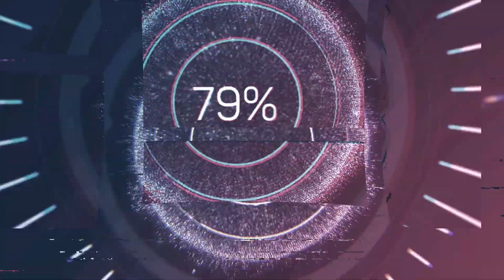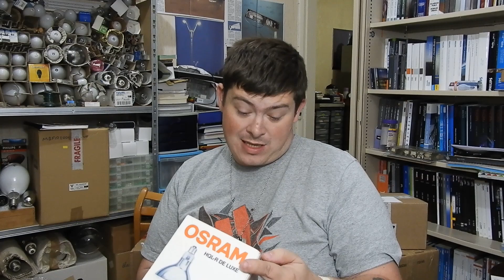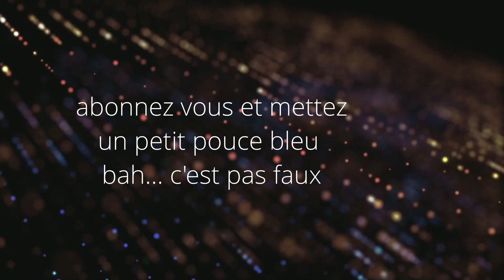J'ai encore récupéré des lampes chelou... (UNBOXING)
de belles lampes qui sont spéciales en somme... du vieux et du scoop